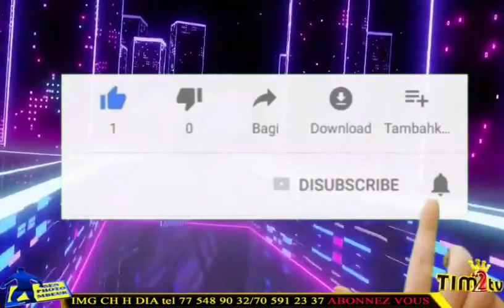DOMOU DANGOU SEN PHOTO MBEUR 2022 TIM2TV